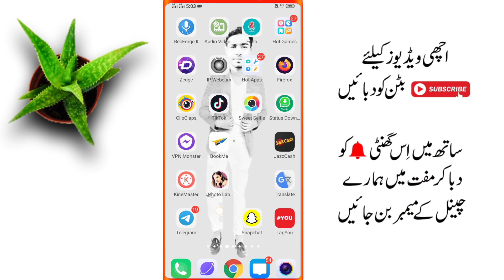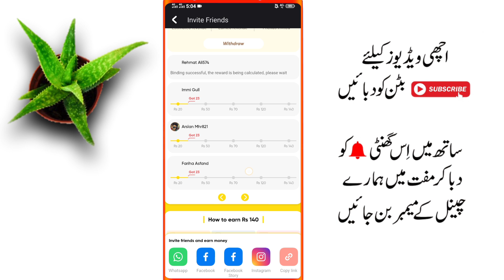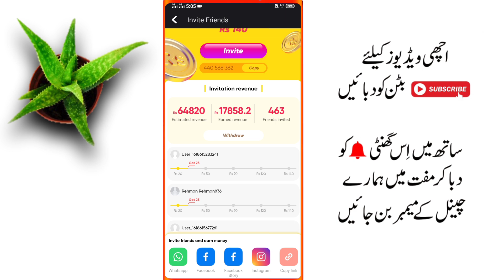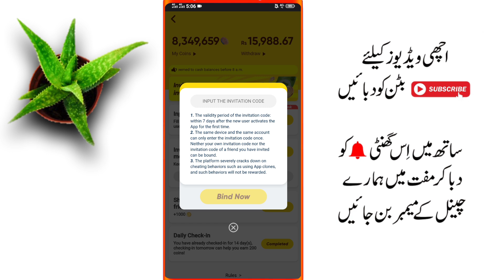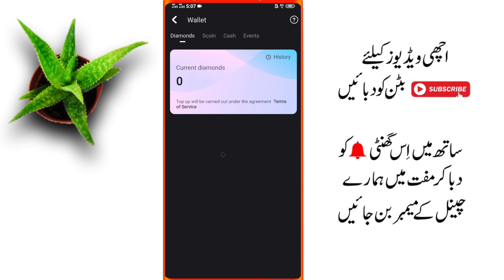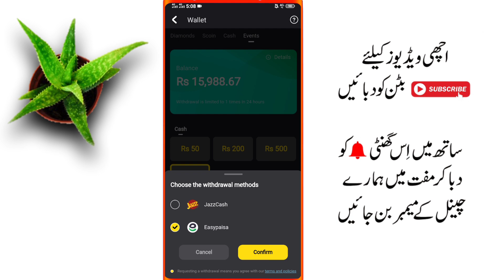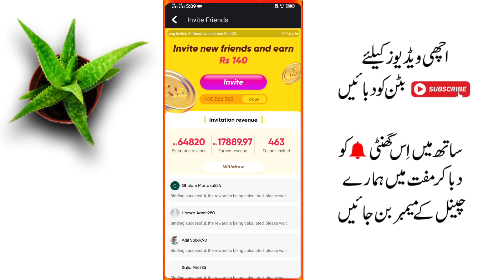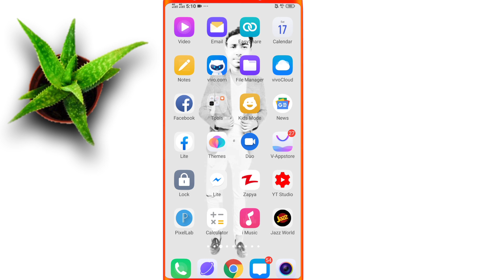SnackVideoApp - Snack App All Problems Solve | Not Eligible No Reward | Withdraw Problem Invite Code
use thie refer code
and get 2200 coin

hi guys my name is Chaudhry Talib and this video today i will show you. how to earn money online from snack video in 2021

Earn Money From SnackVideoApp, SnackVideo, SnackApp, How To Earn Money From Snack Video App, Easy Way To Make Money From Snack Video App, Ustad Talib, Snack Video Paise, Snack Video Live Payment Proof, How To Withdraw Amount From SnackVideo App, Snackapp Withdraw,
Not Eligible No Rewards, No Eligible No Reward, 2200 Coin Not Received Invite Code, Invite Option Not Show Iphone,